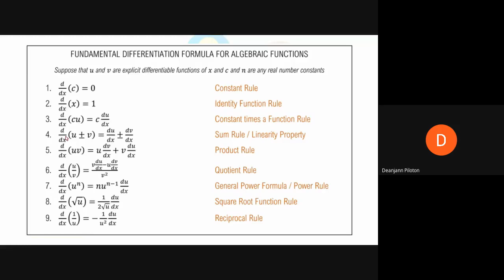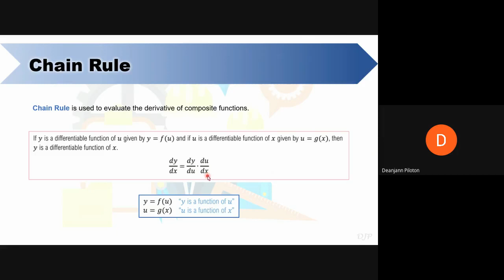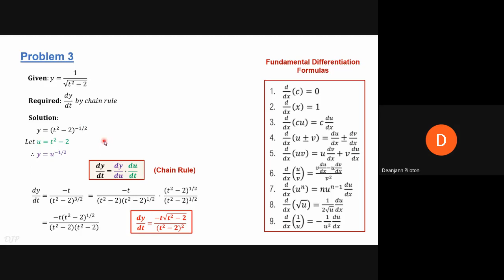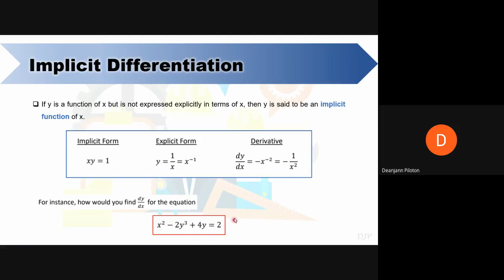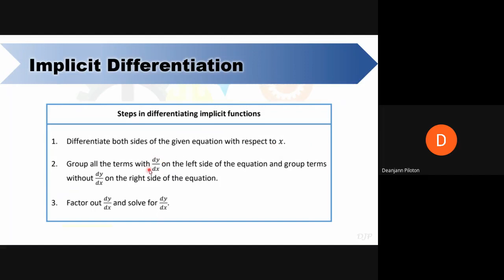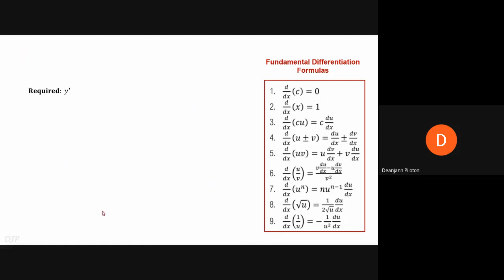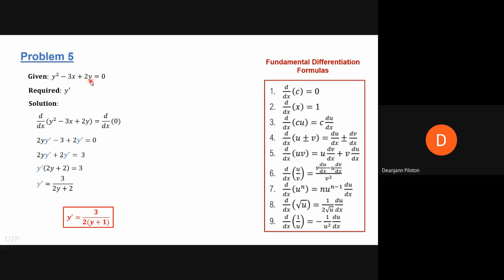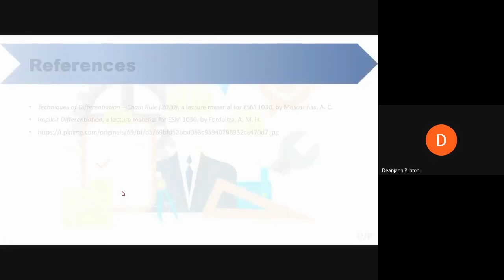Derivatives of Algebraic Functions: Chain Rule and Implicit Differentiation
Live Discussion about Problem Set 8: Chain Rule and Implicit Differentiation